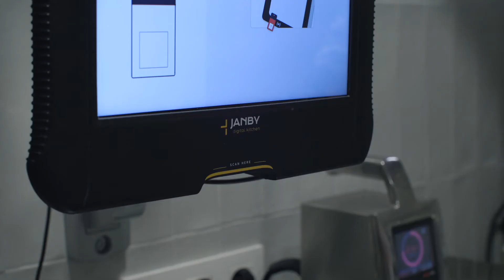JANBY Tags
ES
Los JANBY Tags sirven para identificar distintos elementos o bolsas que comparten un mismo baño.
Permiten identificar el producto y trazar su evolución de forma individualizada.
Disponibles en 8 colores distintos (amarillo, rojo, azul, morado, verde, marron, gris y beige), se pueden adquirir numeradas del 1 al 9 o sin numerar. Éstas serán numeradas posteriormente por el usuario como se muestra en el video.
Los Tags del número 10 de cada uno de los colores viene junto con la Tablet en el momento de hacer la suscripción al Track.

EN
The JANBY Tags are used to identify the different bags that share a water bath.
They identify the product and enables to Track its elaboration individually.
Available in 8 different colors ( yellow, red, blue, purple, green, brown, grey and beige) they can be purchased numbered from 1 to 9 or unnumbered. These will be numbered later by the user as the video shows.
The number 10 of each color comes together with the Tablet at the subscription moment.